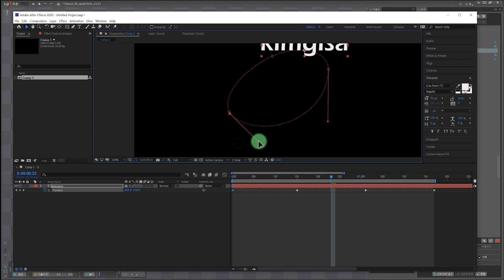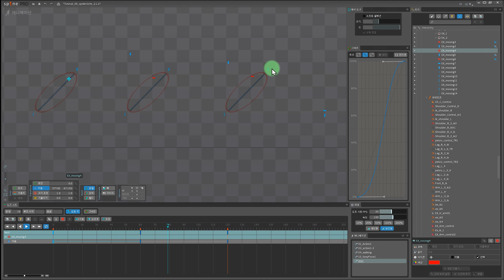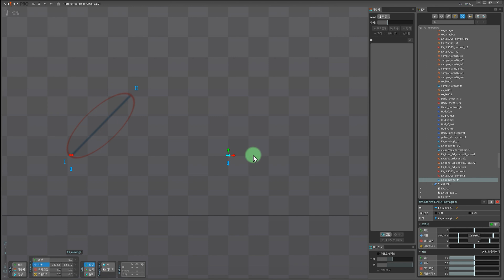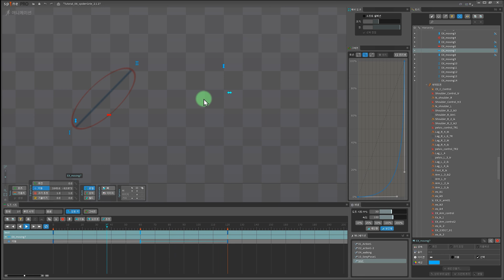Spine 2D Tutorial 08 Character center movement technique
[ENGLISH SUBTITLES AVIABLE]
안녕하세요 김기사 입니다.
이번 튜토리얼에서는 캐릭터 중심 뼈 이동에 사용되는 팁들을 알려드릴께요.
Hello, this is Kimgisa.
In this tutorial,  i going to give you some tips for moving the bones around the character.

Spine 2D : kimgisa
3D Artwork : Bryan Bedford

If it was helpful,, just Share or Like the video,
channel, is a big boost to me thank you!
Spine 2D Tutorial 08 project file :   check ur Spine versions, in versions below 3.8.99, it may not open.